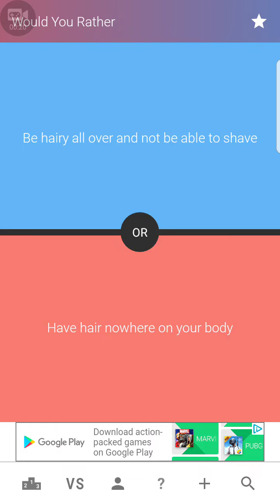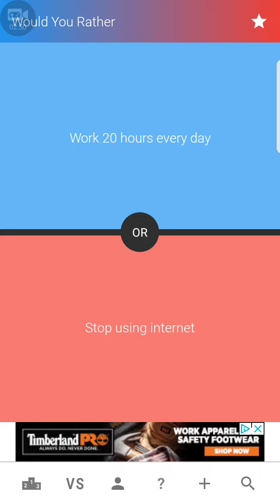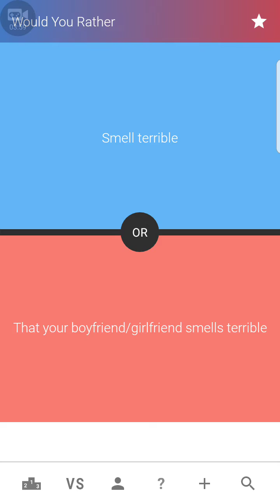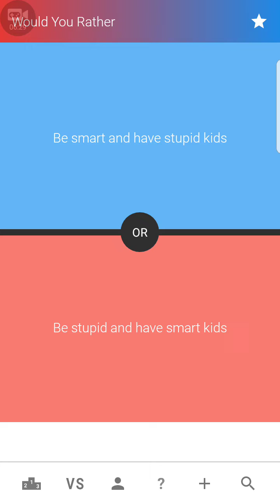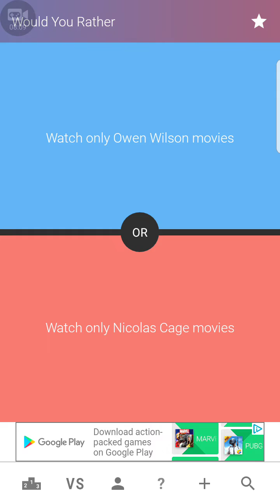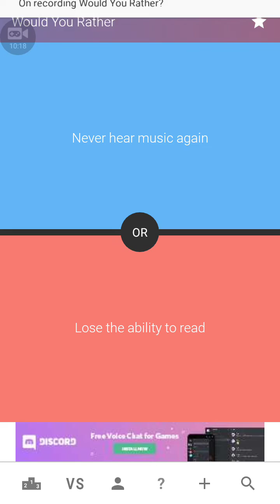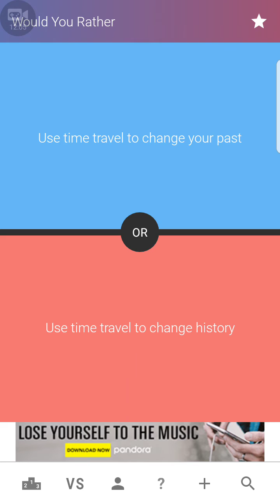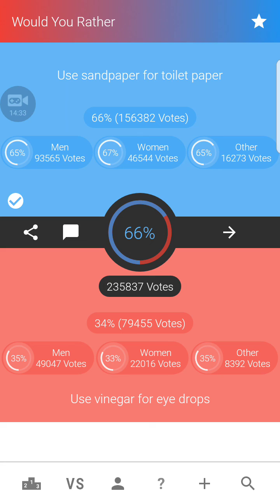I Played Would you rather...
I decided to play would you rather. It was fun. Hope you enjoy the Vid.